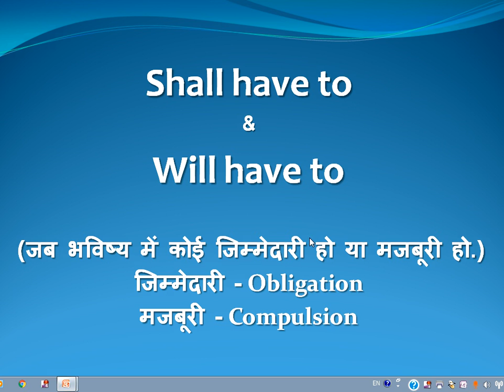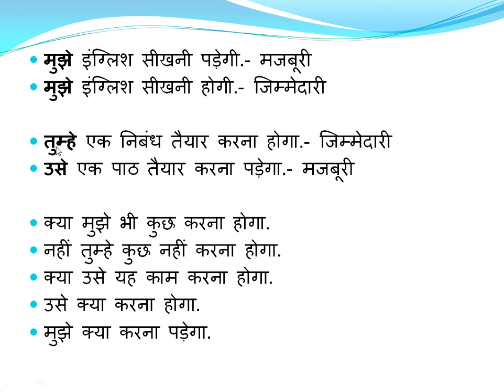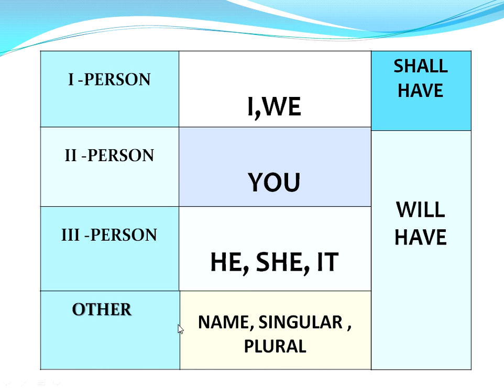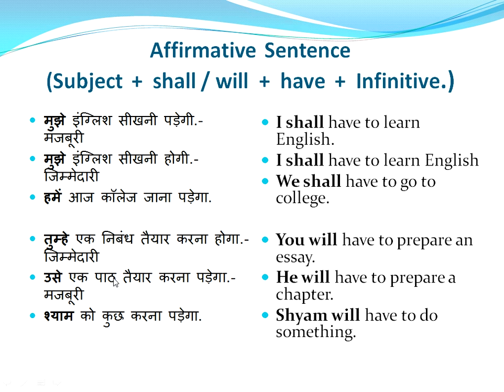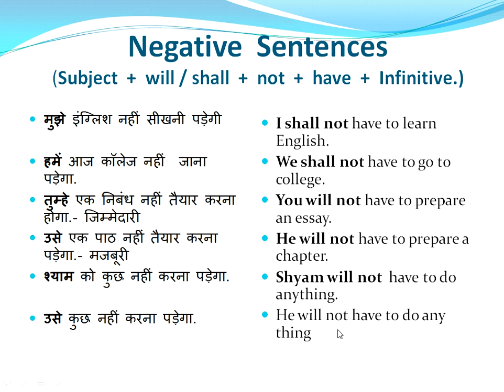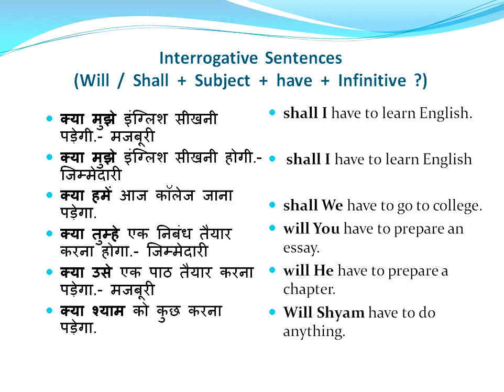use of WILL HAVE TO and SHALL HAVE TO Affirmative, Negative and Interrogative Sentences.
Shall have to & Will have to
(जब भविष्य में कोई जिम्मेदारी हो या मजबूरी हो.)
जिम्मेदारी - Obligation , मजबूरी - Compulsion
मुझे इंग्लिश सीखनी पड़ेगी.- मजबूरी
मुझे इंग्लिश सीखनी होगी.- जिम्मेदारी
Affirmative  Sentence
(Subject  +  shall / will  +  have  +  Infinitive.)
हमें आज कॉलेज जाना पड़ेगा.

तुम्हे एक निबंध तैयार करना होगा.- जिम्मेदारी
उसे एक पाठ तैयार करना पड़ेगा.- मजबूरी
श्याम को कुछ करना पड़ेगा.